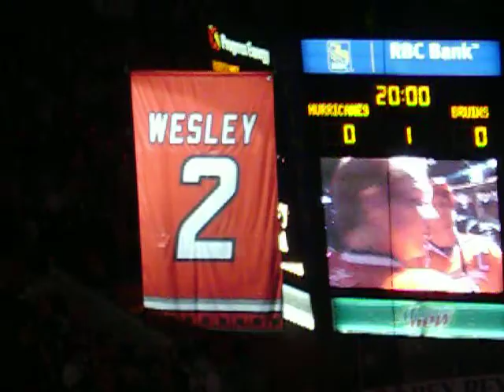Glen Wesley's Final Skate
Glen Wesley night - his final skate around the RBC center post retirement